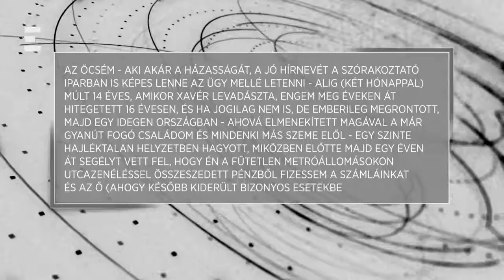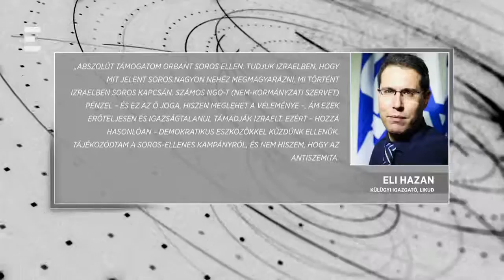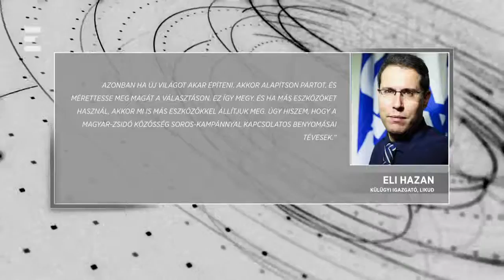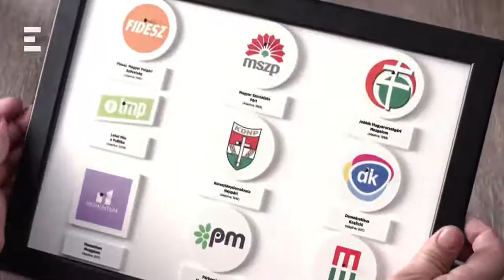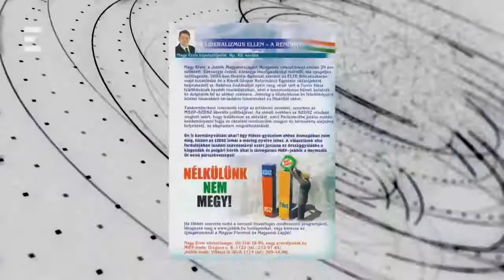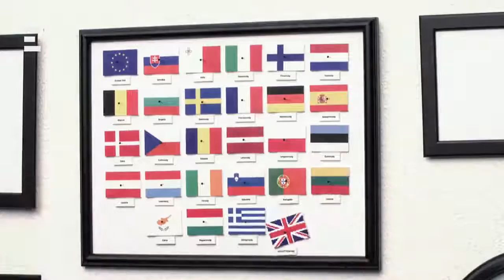Bayer show (2018/4/26) - ECHO TV New Update